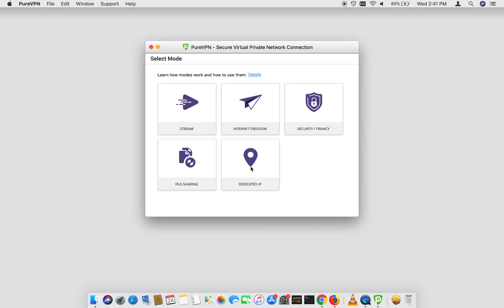PureVPN for Mac - How to Login and Connect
So, you've already downloaded and installed PureVPN and don't know how to get started? Check out the video and learn how you can easily log into the app and connect to your desired VPN location.

With a self-managed constellation of 300,000+ IPs, 2,000+ servers in 180+ locations and a 31-day money-back guarantee, PureVPN offers seamless accessibility to content while ensuring users’ anonymity.